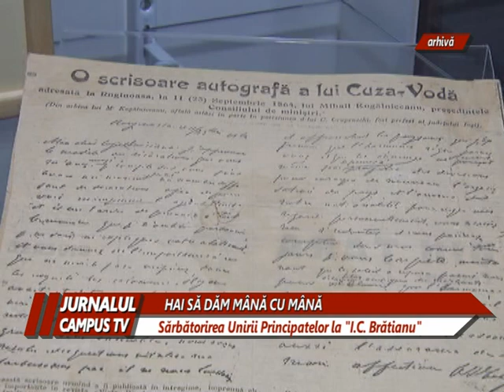ZIUA UNIRII PRINCIPATELOR, SĂRBĂTORITĂ LA CENTRUL "I. C. BRĂTIANU"